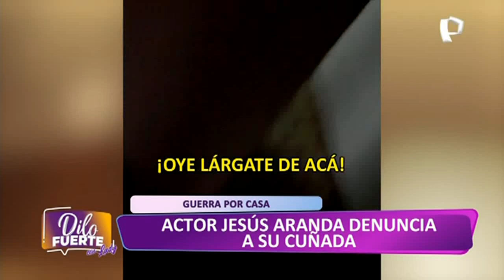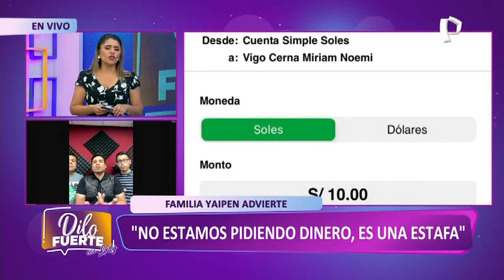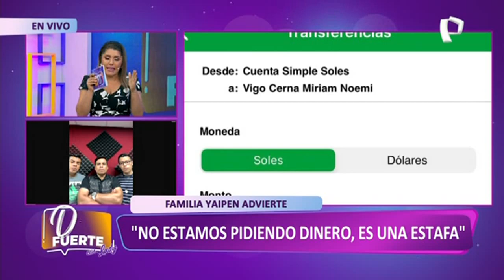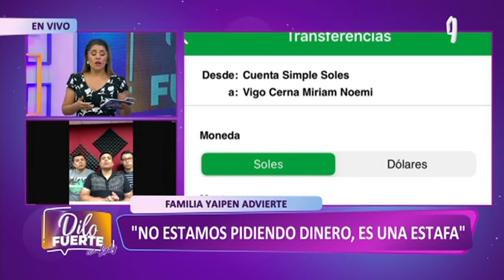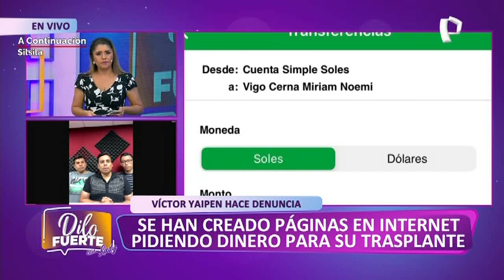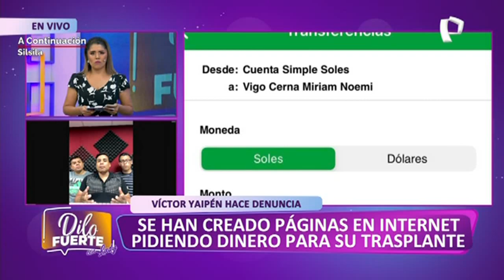DILO FUERTE - PROGRAMA COMPLETO - 05 DE MAYO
Este jueves en Dilo Fuerte. Reconocido actor Jesús Aranda terminó en la comisaría por lío familiar.